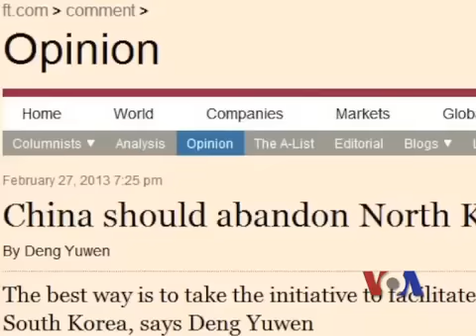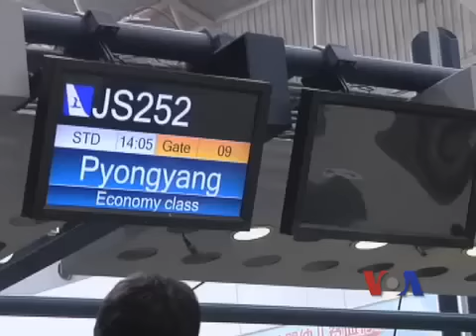中国对朝鲜政策是否发生质变？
联合国安理会3月7号一致通过2094号决议案，对朝鲜2月12号违反国际规定进行第3次核试验，实施新的强硬制裁。中国投了赞成票。分析人士认为，新的制裁是否有效，中国的执行程度是关键。脸书: